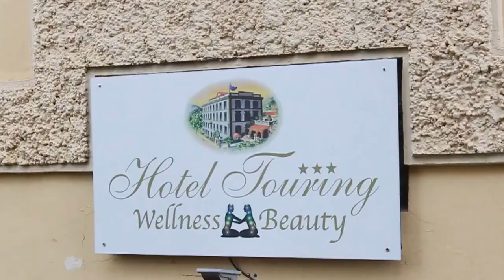Za prijatelje "Osam tamburaša" iz vinarije Zvonko Bogdan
Vinarija Zvonko Bogdan pomogla je ženskom fudbalskom klubu Spartak da na turniru u Rimu daruje svoje sportske prijatelje vrhunskim vinima sa severa Bačke. Prvi sekretar Ambasade Srbije u Rimu, gospodin Rade Berbakov, zbog ličnog poznanstva i prijateljstva sa članovima porodice Bogdan, veoma se obradovao poklonu sa imenom Zvonka Bogdana.

Vina iz vinarije Zvonko Bogdan poklonjena su predstavniku svake ekipe koja je učestvovala na turniru: RES Roma, Roma calcio femminile, C.R. Lazio, Gintra Universitetas i ŽFK Ekonomist, zatim predstavniku Fudbalskog saveza Italije, predstavniku Regionalnog odbora Lazio, vlasniku hotela Touring koji je ugostio Golubice, vlasniku agencije u čijem aranžmanu se sprovodila logistička organizacija turnira.

Koristimo priliku da se još jednom zahvalimo vinariji Zvonko Bogdan.